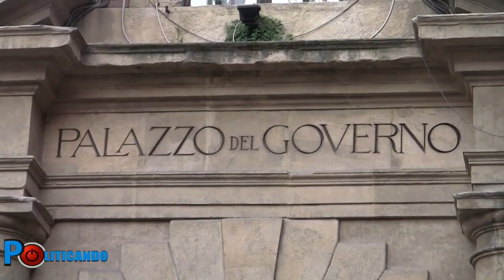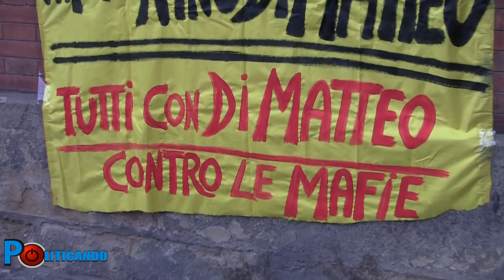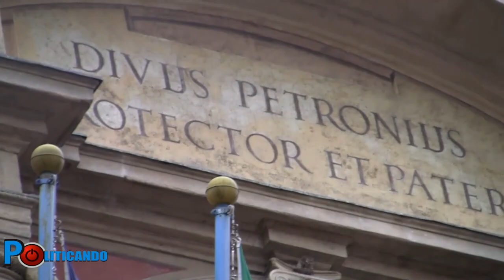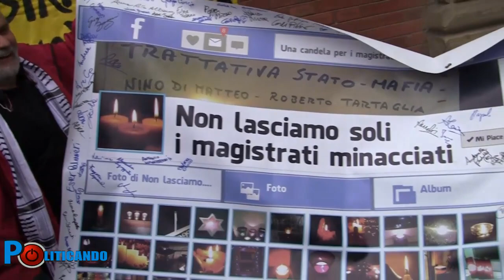Politicando Protesta Agende Rosse